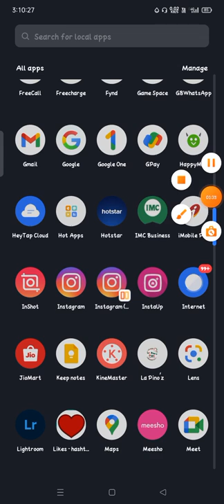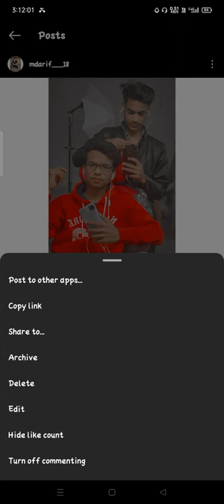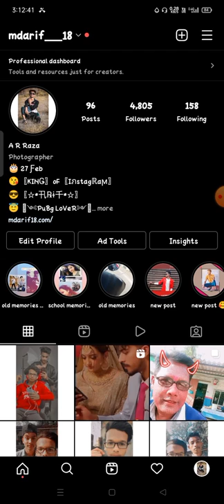how to hide likes on instagram me like ko hide kaise kare